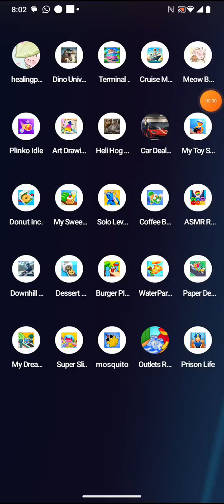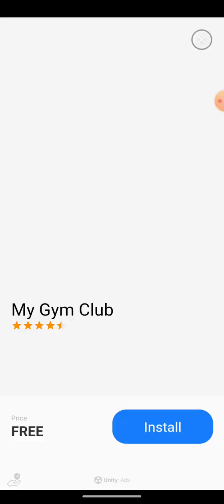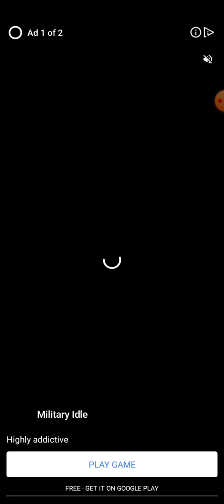cookie factory by supercent